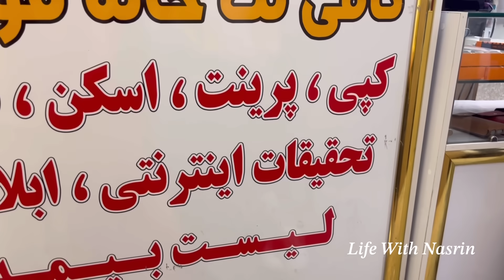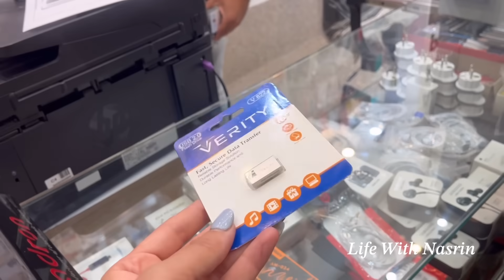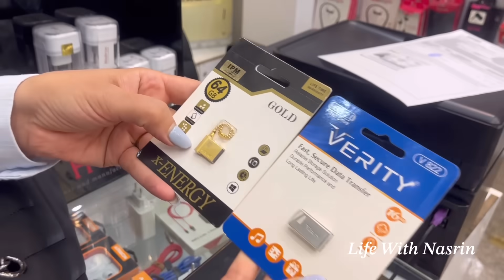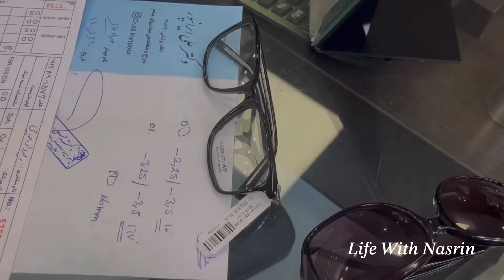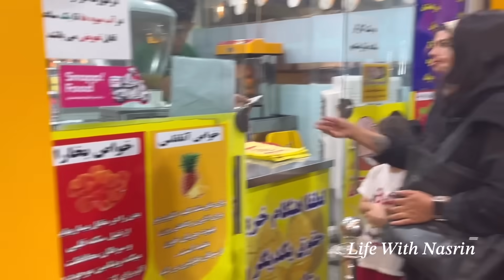روز اولمون چطور گذشت ؟! اول رفتم سراغ مهمترين كار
سلام خدمت همراهان عزیزم ، امیدوارم حالتون عالی باشه 😍😍 ، امروز ، اولين روزيه كه خونه ى مامان هستم و به كارهاى ضرورى و واجب رسيديم.
 امیدوارم دوست داشته باشید 💕💕 .
دوستان لینک چند ویدئو دیگه رو هم براتون میذارم 😍👇😍

ولاگ
روزمرگی
ایران
سفر
ولاگ یک روز با من
ولاگر
ولاگ جدید
ولاگ تفریحی
ولاگ روزانه
ولاگ یک روز با ما
روزمرگی‌های من
یک روز کامل با ما
دورهمی
ولاگ دورهمی
ولاگ تفریح کردن
ولاگ روزمرگی
ولاگ مهمانی
ولاگ مهمونی
ولاگ ایرانی
ولاگ فارسی
روزمرگی دخترانه
ولاگ روزمرگی‌های من
ولاگ گشت و گذار
گردشگری
آنباکس
آنباکسینگ
آنباکس کردن
سوغاتی
سفر به ایران
ولاگ سفر
ولاگ سفر به ایران
‏Daily vlog
‏Traveling vlog
‏New vlog
‏Persian vlog
‏Iranian vlog
‏Unboxing
‏Unbox